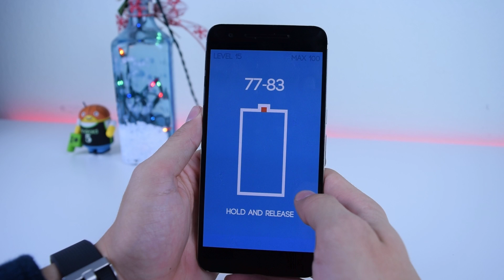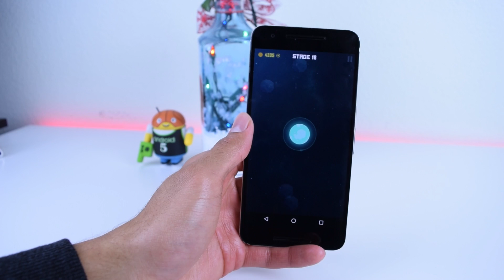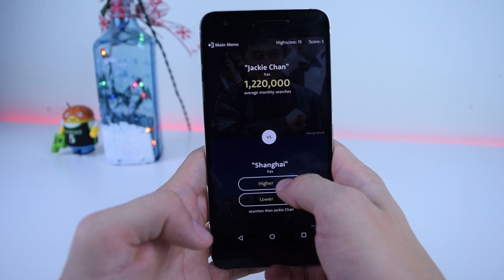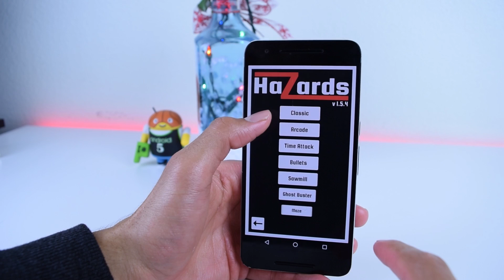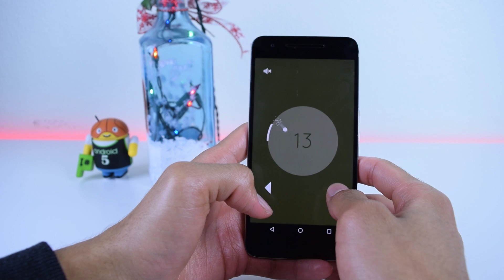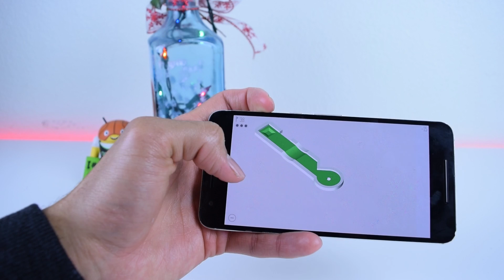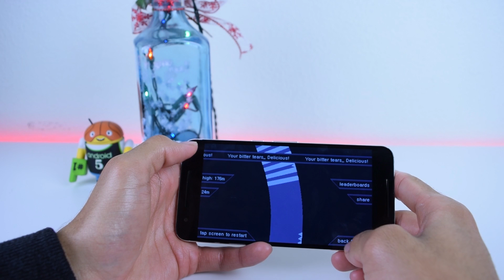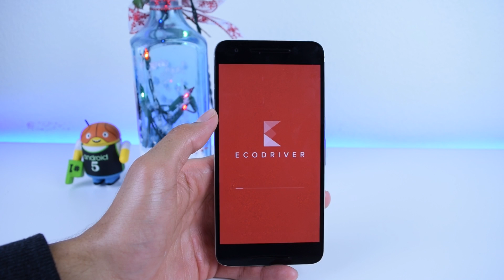Top 20 Best Android Games 2017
We're back at it with the Top 20 Games going into 2017. This list is made up of fun games I have found in the past several weeks that I find to be a lot of fun.

▣ Charge!

▣ Missiles!

(⊙.⊙(☉_☉)⊙.⊙) ▏ Social ▏(⊙.⊙(☉_☉)⊙.⊙)